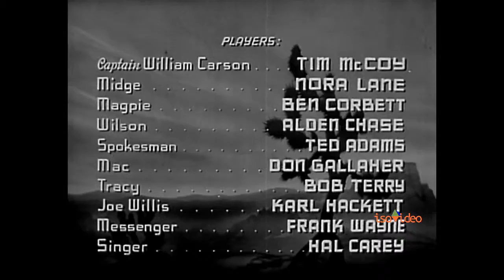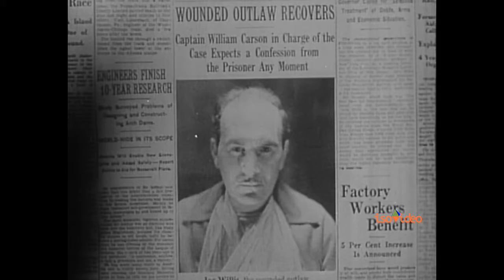Six-Gun Trail (1938 Western, Tim McCoy, HD 24p)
Six-Gun Trail is a 1938 American film directed by Sam Newfield.

 Chasing jewel thieves, Captain Carson and Magpie head for the border where Carson, posing as a Chinaman, opens a store that buys jewelry. To flush the thieves into the open, Carson wins all their money at poker. They agree to sell him the jewels but plan to kill him and keep both the jewels and the money.

Starring:
Tim McCoy as Capt. William 'Lightning Bill' Carson
Nora Lane as Midge
Ben Corbett as Magpie, etc.